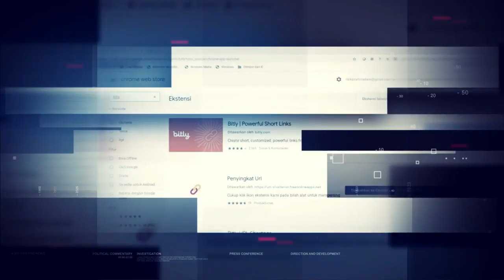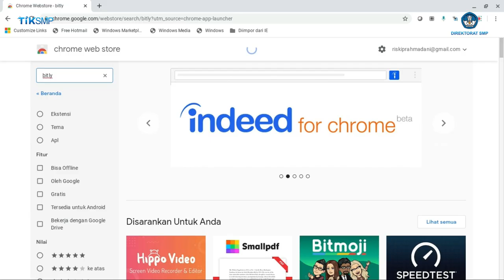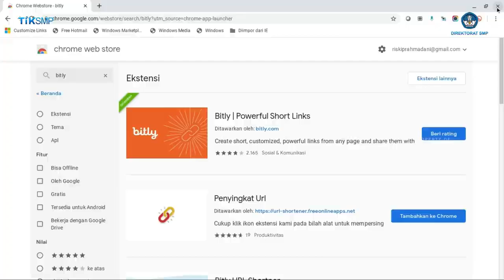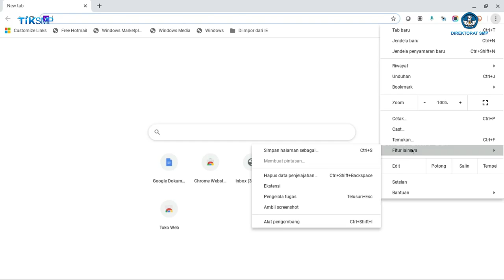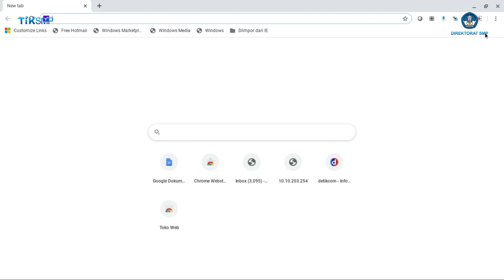Tutorial Manajemen Aplikasi pada Chromebook